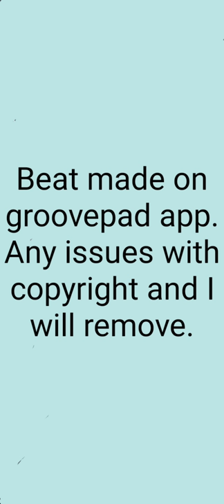Hiphop Beat Bass Beat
Beat I made using the groovepad app, Any issues with a copyright let me know and I'll remove as couldn't see any terms on app,